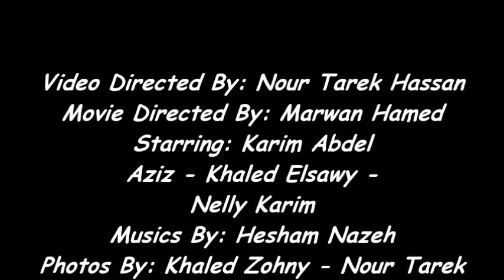The Blue Elephant Movie Details - تقاصيل فيلم الفيل الازرق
©All Video Copyrights Saved To Nour Tarek Hassan©

تفاصيل الفيلم المصري الفيل الازرق